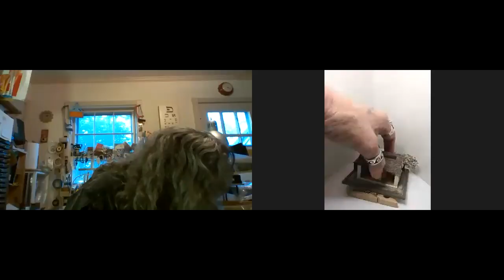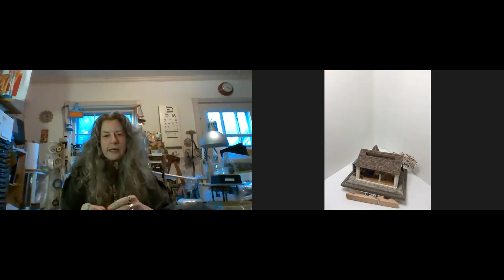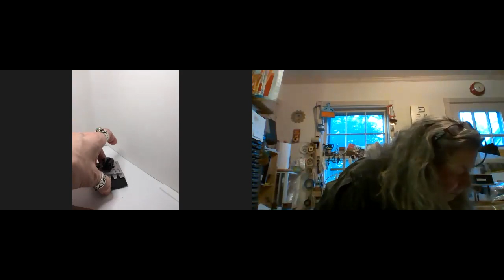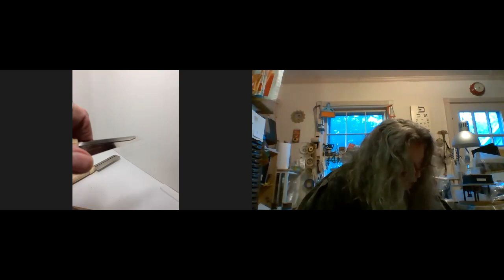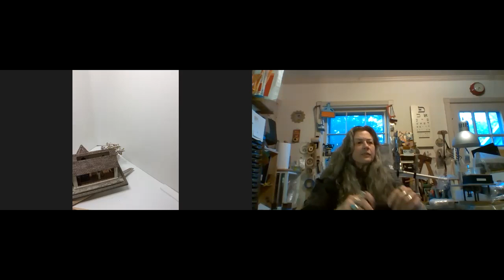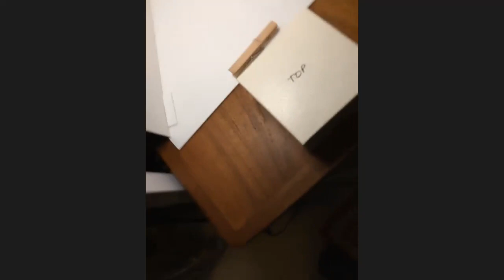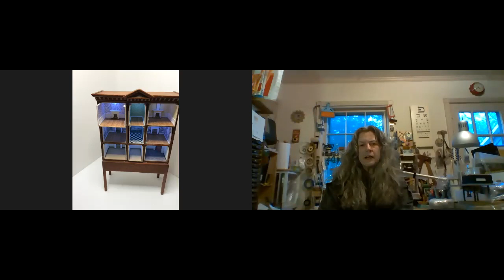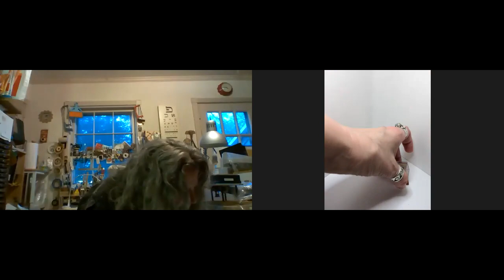Meet the Miniaturist: Fran Sussman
Meet the Miniaturist: Fran Sussman from Some Like it Small! Fran lives in Maryland with her husband and recently retired from a career in economic research and policy. While Fran has no formal art training, her comfort with math and love of problem solving has enabled her to work in miniature with precision and an unmatched level of detail to form awesome tiny treasures.

Fran works mostly in 144th scale which means the objects she creates are 144 times as small as the real-life counterparts. Her wonderful work has earned her Artisan status with IGMA, the International Guild of Miniature Artisans (igma.org). She has taught workshops at the Guild Show and at the Philadelphia Miniaturia and accepts commissions.

We had a nice chat with Fran, talked about what inspires her and how she overcomes some of the challenges of working in such small scale. Fran shared her latest work which includes creating the interior of a baby cabinet she made in a class by Geoff  Wonnacott which harkens back to the days when cabinet houses were found in the wealthy homes of women during the renaissance era. Fran will also tell us about the techniques and technologies she uses for achieving small scale success.

This was be terrific!

Thank you for all your support and encouragement for the Meet the Miniaturist series! There is no cost for this programming but If you like what you see and would like to contribute to the development of this ongoing series, follow this

so you never miss an update with available programs and events!

Thank you for being a part of the D. Thomas Miniatures community!

- Darren
D. Thomas Miniatures
SMALL TALK * ESTATE SALES * GALLERY

- Darren